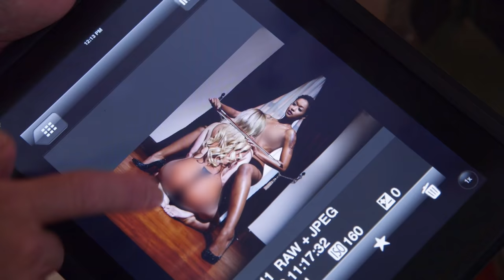Stevie J Directs A Nude Penthouse Photoshoot | Stevie J & Joseline Go Hollywood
Stevie J is a guest creative director for Penthouse, and Joseline doesn't seem to happy about it.